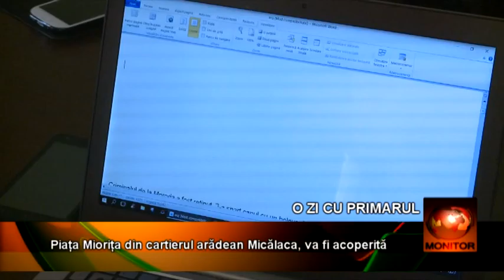falca 08 03 beta